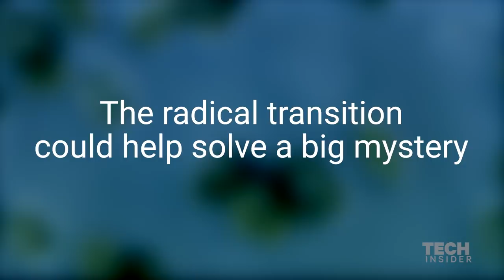Giant shipworm just gave scientists new clues about some of the weirdest life forms on Earth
Scientists are taking a closer look at this weird worm-like animal for the first time. Check out what they have discovered.